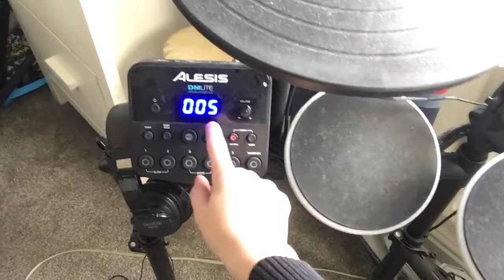Drum skill need work